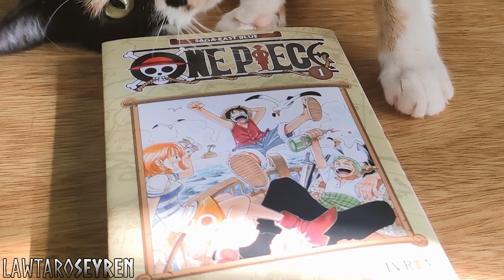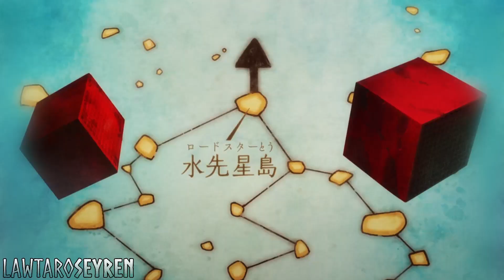El sueño de Luffy y su importancia dentro de la trama de One Piece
🏴‍☠️ ¡Únete a mi tripulación como miembro del canal y recibe recompensas!